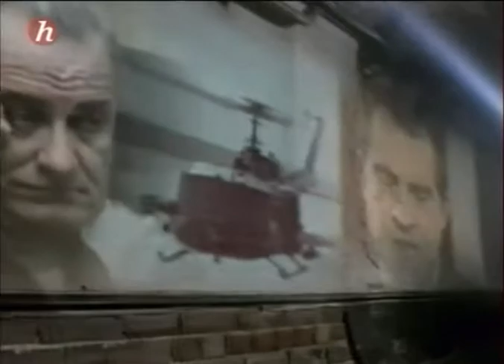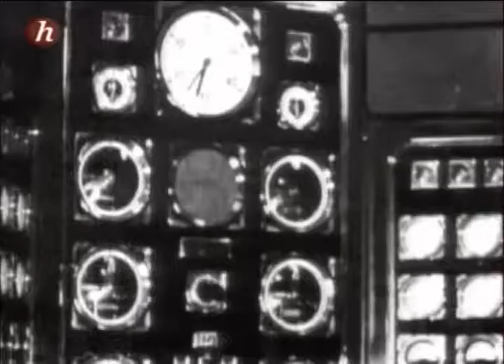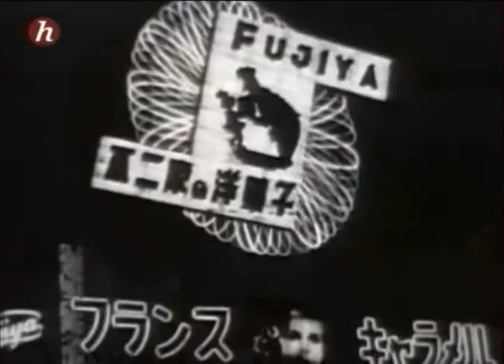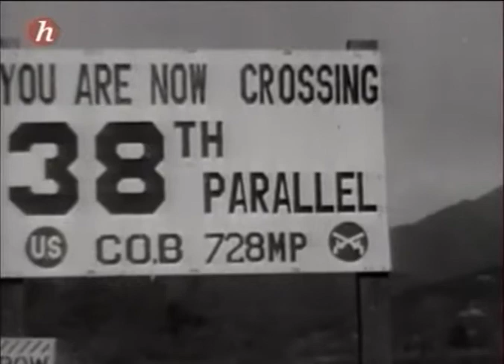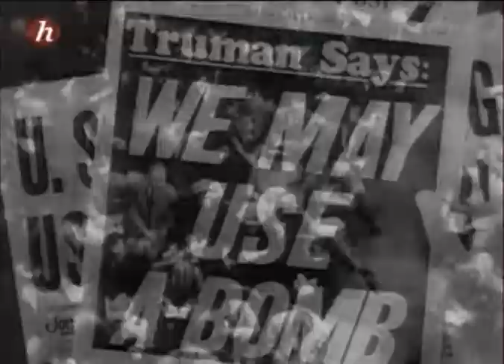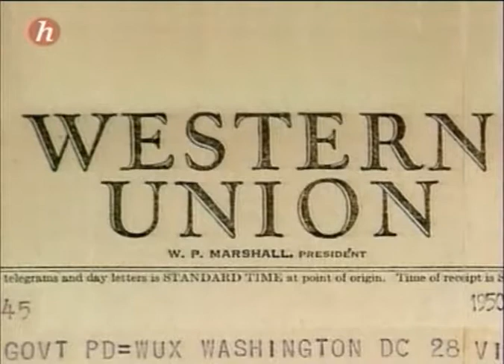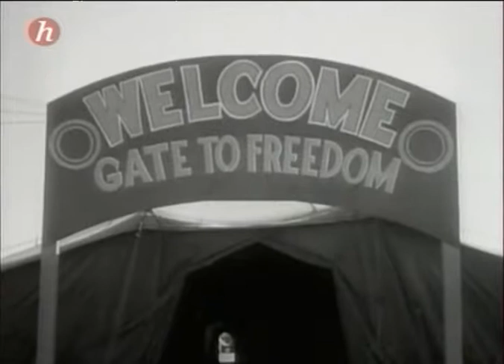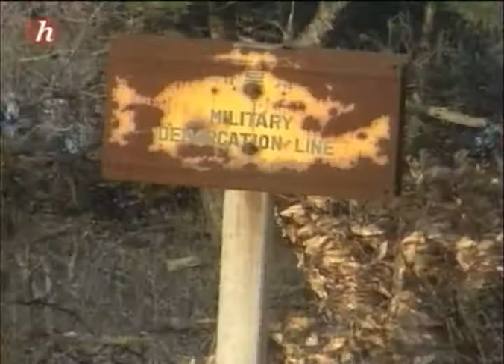[La Guerre Froide] 05 / 24 La Coree 1949 1953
La Guerre Froide série de 24 épisodes , épisode 5 La Corée